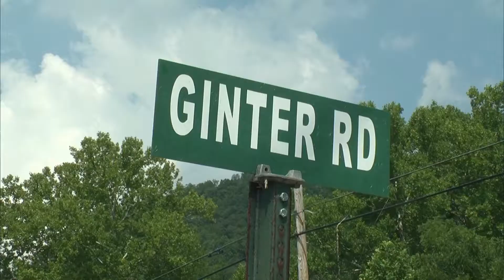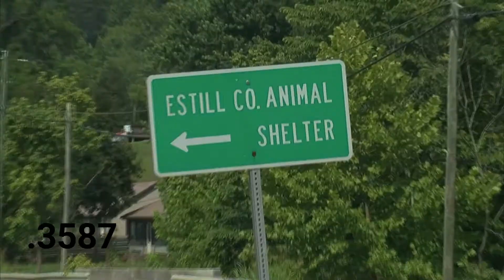Estill County Animal Shelter Announces Euth Date